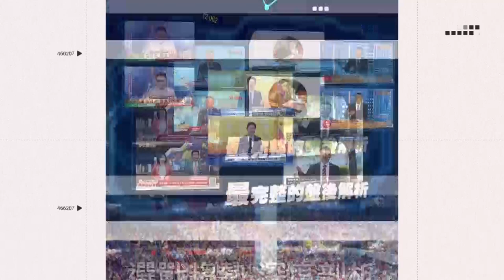阻斷直播主之亂再起！蘭小明遭包圍怒提告 網紅烏鴉恐嚇遭逮｜娛樂星聞